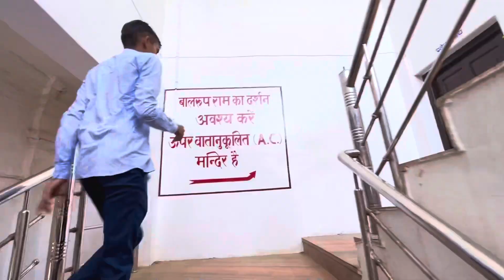श्री राम जन्मभूमि अयोध्या 🚩🕉️ । ram mandir jaishreeram | Ram Mandir Ayodhya